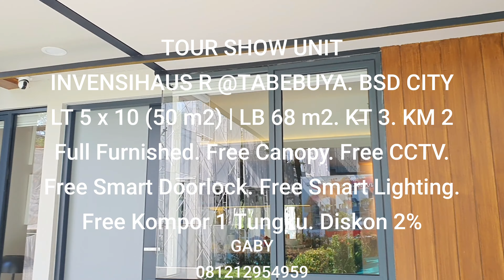INVENSIHAUS R (TAHAP 2) @TABEBUYA. BSD CITY. 5 X 10. FULL FURNISHED. 5 MENIT DARI AEON MALL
INVENSIHAUS R (TAHAP 2). TABEBUYA. BSD CITY
Jangan sampai ketinggalan lagi !
Sudah pilih unit. Unit sisa tidak banyak lagi.
Jangan ragu-ragu lagi
🌸 INVENSIHAUS R @ Tabebuya BSD City🌸
📍 West CBD BSD. ROW jalan 42.
📍 Seberang Vanya Park dan dekat dengan Brancsto.
📍 Kawasan Baru Tabebuya BSD City
Kawasan Tabebuya punya 3 tipe rumah dengan masing-masing ada 2 cluster (total 6 cluster) :
- Lebar 4 = cluster inspirahaus (sold out 2 cluster)
- Lebar 5 = cluster invensihaus tahap 1 (sold out)
Dipasarkan Invensihaus R (Tahap 2) Langsung pilih unit - UTJ
- Lebar 6 = ada 2 cluster belum dipasarkan
Selling point =
✅ Berada di kawasan WEST CBD BSD (Jantung BSD).
✅ Merupakan jalan penghubung antaran BSD dan Gading Serpong.
✅ 5 menit ke AEON MALL, ICE
✅ 5 menit ke akses tol JORR 2 (exit belakang AEON MALL).
✅ 10 menit ke Stasiun KRL Cisauk dan Pasar Modern Intermoda.
✅ Dekat Sekolah IPEKA, Nanyang School, Univ. Atmajaya, Univ. Prasetya Mulya.
✅ Rumah sakit lengkap, RS Eka Hospital, Mitra Keluarga BSD (comming soon)
Fasilitas dalam cluster =.
❤ Club house.
❤ Swimming pool.
❤ Cafe pada area main gate.
❤ One gate system.
❤ Security 24 hours
Spesifikasi rumah =
🏠 LT 5 x 10 (50 m2).
LB 68 m2.
Konsep 2,5 lantai split level.
KT 3.
KM 2.
Carport 2 mobil.
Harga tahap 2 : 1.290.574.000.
🏠 LT 5 x 13 (65 m2).
LB 68 m2.
KT 3.
KM 2.
Carport 2 mobil.
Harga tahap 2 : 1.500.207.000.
🏠 LT 5 x 14 (70 m2).
LB 68 m2.
KT 3.
KM 2.
Carport 2 mobil.
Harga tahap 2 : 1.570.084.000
(Semua tipe punya interior dan model tampak depan yang sama, yang membedakan hanya tanah sisa belakang saja)
✅ FULL FURNISHED.
✅ FREE CANOPY.
✅ FREE CCTV 2 TITIK.
✅ FREE SMART LIGHTING 2 TITIK.
✅ FREE SMART SMART DOORLOCK PADA PINTU UTAMA.
✅ FREE KOMPOR
Cara bayar :
Cash keras = cash bertahap = kpr dp 10% cicil 15x
Info :
Gaby
Harcourts Harmony